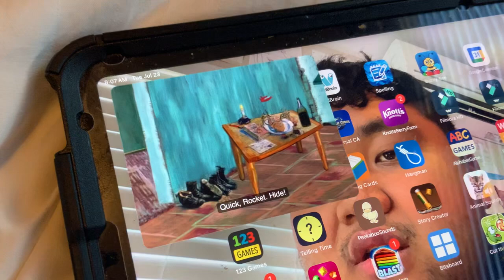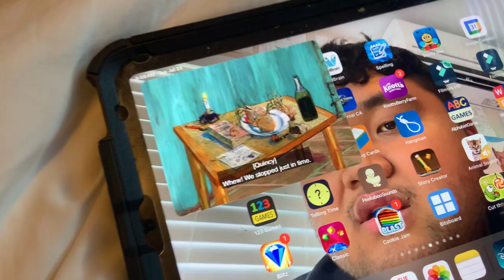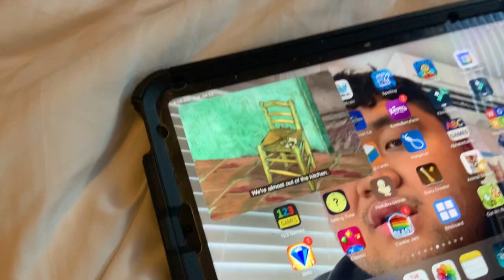Little Einsteins - Crayons Stronger